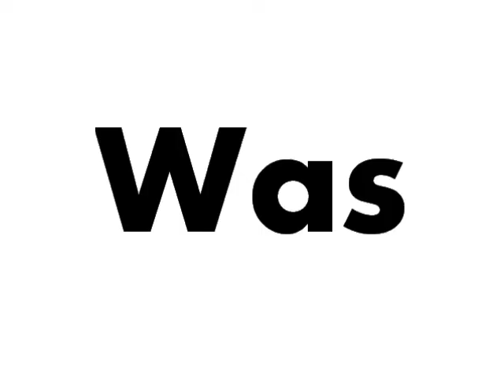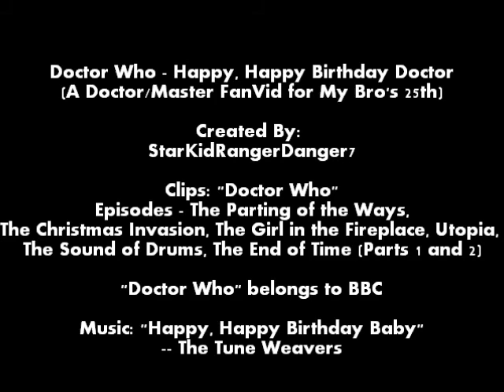Doctor Who - Happy, Happy Birthday Doctor: A Doctor/Master FanVid (The Tune Weavers)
Hello everyone!

In this video, I set clips from both parts of the "Doctor Who" special "The End of Time" and the episodes "The Parting of the Ways," "The Christmas Invasion," "The Girl in the Fireplace," "Utopia," and "The Sound of Drums" from BBC to the song "Happy, Happy Birthday Baby" by The Tune Weavers.

I created this video for my brother for his 25th birthday a few weeks ago. I showed it to him on his birthday, but I'm only just now getting to finally upload it. So, happy belated birthday, bro!

This video is purely fan-made. I do not claim ownership to the song and clips used. The only part that is mine is the way they are edited together. The only profit I make from this is the fun I had while editing it and the joy of seeing others enjoy it as well.